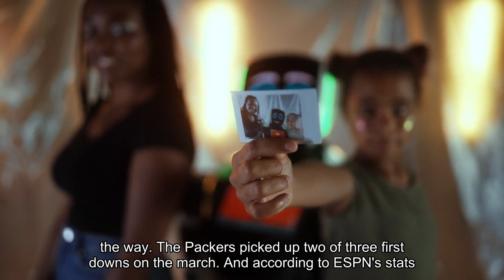The Good Bad And Ugly From The Green Bay Packers' Crushing Loss To The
Missed opportunities. That’s why the Green Bay Packers’ season ended Saturday night. A dropped interception. A failed fourth down deep in San Francisco territory. A missed field goal late. The Packers had all of those foibles and suffered a 24-21 heartbreaking loss to host San Francisco in the NFC divisional playoffs. It marked the fifth straight time the 49ers defeated the Packers in the playoffs. San Francisco made all the key plays in the fourth quarter and got the game-winner when Christian McCaffrey ripped off a 6-yard touchdown run with 1:07 left in the contest. Green Bay had one final chance, but Jordan Love was intercepted by Dre Greenlaw for the second time. The top-seeded 49ers improved to 13-5 and will host the NFC Championship Game on Jan. 28. The seventh-seeded Packers, the NFL’s youngest team,. ended the year 10-9. Here’s the good, bad and ugly from the 49ers’ win over the Packers:STAYING AGGRESSIVE: The Packers won the coin toss, took the ball as they have in recent weeks, then drove for a field goal that gobbled up 7 minutes, 38 seconds. Green Bay went 58 yards in 14 plays — running the ball eight times for 30 yards along the way. The Packers picked up two of three first downs on the march. And according to ESPN’s Stats and Info, that was the second-longest drive of the year against San Francisco. STRONG START: The Packers outgained the 49ers, 111-22, in the first quarter and had seven first downs to San Francisco’s one. The Packers ran 22 plays, while the 49ers’ had just five, and Green Bay held the ball 11:47 vs. just 3:13 for San Francisco. Unfortunately for Green Bay, after all that it led just 3-0. BO KNOWS: Bo Melton was on the Packers’ practice squad until Week 15. In the last six games, though, he’s shown his future is bright. Early in the third quarter, Melton drew a 41-yard penalty on 49ers nickel back Ambry Thomas that gave Green Bay the ball at San Francisco’s 19. On the next play, Melton got wide open behind the 49ers’ defense, did a nice job getting his feet down and hauled in a 19-yard touchdown pass from Jordan Love that gave Green Bay a 13-7 lead. NOW THAT’S SPECIAL: It’s been a long time since the Packers have had a special teams success in the postseason. That changed Saturday night, though. On the final play of the first half, rookie defensive end Colby Wooden blocked Jake Moody’s 48-yard field goal. Wooden timed his jump perfectly, got a hand on the ball and his big play helped the Packers stay within 7-6 at the break. That was Green Bay’s first blocked field goal in the postseason since Datone Jones had one against Dallas on Jan. 11, 2015. Then midway through the third quarter, Keisean Nixon ripped off a 73-yard kick return, but fumbled. Fortunately for the Packers, linebacker Eric Wilson was ‘Johnny on the Spot’ and recovered the loose ball at San Francisco’s 20. Four plays later, Jordan Love hit tight end Tucker Kraft with a 2-yard touchdown pass.